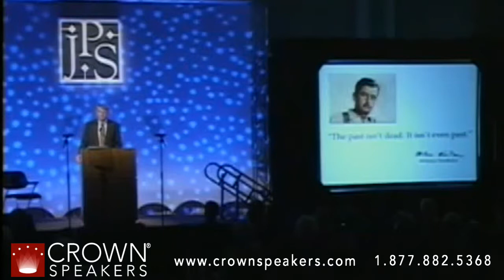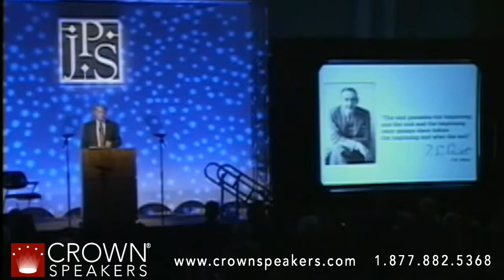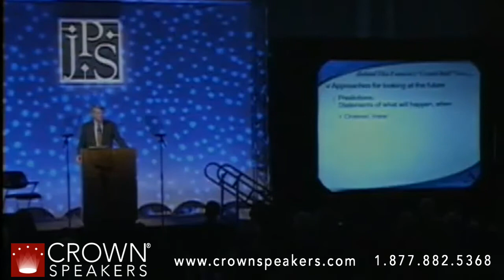Jeff Bauer | Health Futurist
Dr. Bauer is an internationally recognized health futurist and medical economist.  As an industry thought leader, he forecasts the evolution of health care and develops practical approaches to improving the medical sector of the American economy.  He is widely known for his specific proposals to create an efficient and effective health care delivery system through multi-stakeholder partnerships and other initiatives focused in the private sector.

Dr. Bauer has published more than 200 articles, books, Web pages, and videos on health care delivery.  He speaks frequently to national and international audiences about key trends in health care, medical science, technology, information systems, reimbursement, public policy, health reform, and creative problem-solving.  Dr. Bauer is quoted often in the national press and writes regularly for professional journals that cover the business of health care.

His latest books are Paradox and Imperatives in Health Care: How Efficiency, Effectiveness, and E-Transformation Can Conquer Waste and Optimize Quality (Productivity Press, 2008) and Statistical Analysis for Health Care Decision-Makers (CRC Press, 2009).  His two previous books are Telemedicine and the Reinvention of Health Care: The Seventh Revolution in Medicine (McGraw-Hill, 1999) and Not What the Doctor Ordered (McGraw-Hill, 1998).  He is currently writing a book on data analytics and strategic forecasting methodologies.

As a consultant, he has assisted hundreds of provider, purchaser, and payer organizations with strategic planning and performance improvement.  He served as Vice President for Health Care Forecasting and Strategy for ACS, a Xerox Company, from 1999 to 2010.

In addition, Dr. Bauer has a strong foundation of academic experience.  He was a full-time teacher and administrator at the University of Colorado Health Sciences Center in Denver from 1973 to 1984, where he held appointments as associate professor and as Assistant Chancellor for Planning and Program Development.  He also served concurrently for four years as Health Policy Adviser to Colorado Governor Richard D. Lamm.  From 1992 to 1998, Dr.  Bauer was a visiting professor in Administrative Medicine at the Medical School of the University of Wisconsin-Madison, where he taught physician leaders how to evaluate research reports and other published studies.

He received his Ph.D. in economics from the University of Colorado-Boulder.  He graduated from Colorado College in Colorado Springs with a B.A. in economics and completed a certificate in political studies at the University of Paris (France).  During his academic career, he was a Boettcher Scholar, a Ford Foundation Independent Scholar, a Fulbright Scholar (Switzerland), and a Kellogg Foundation National Fellow.